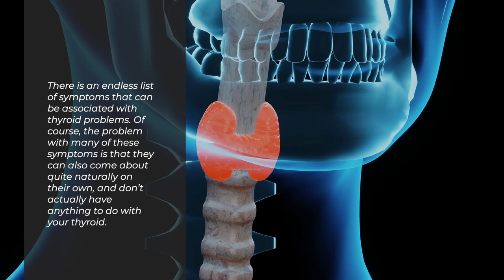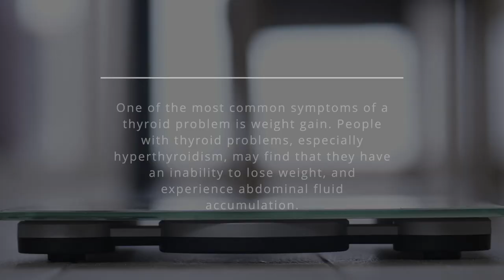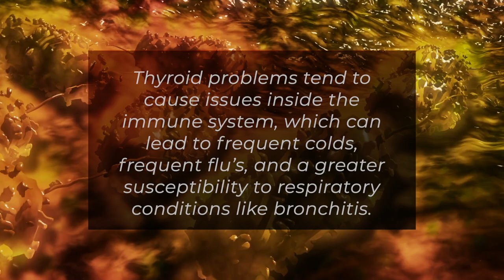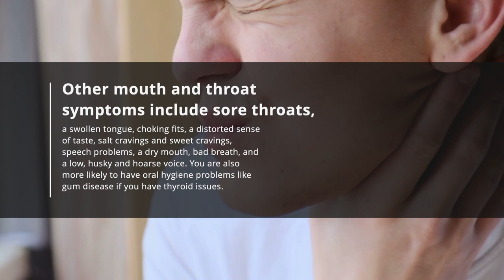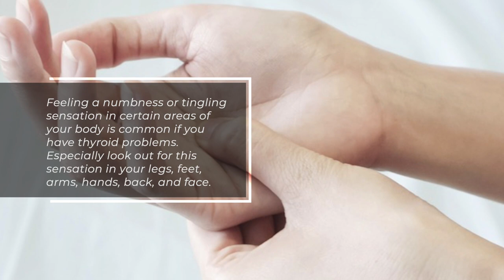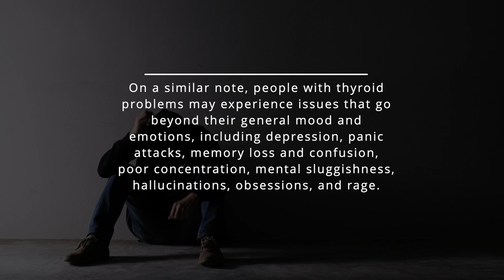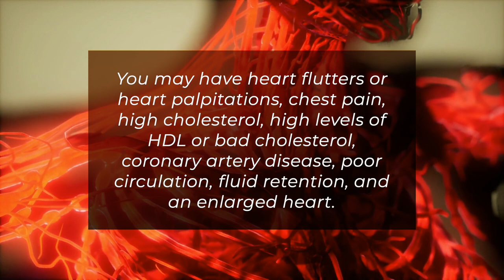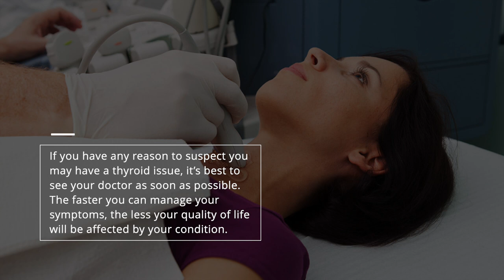20 Symptoms of Thyroid Problems YOU NEED TO KNOW | Natural Remedies for Thyroid Problems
There are a number of thyroid disorders, but the most common of them all is hypothyroidism. Hypo- means deficient or underactive, and hypothyroidism is a condition in which the thyroid gland is underperforming or producing too little thyroid hormone.
Recognizing the symptoms of hypothyroidism, or even a slightly “off” thyroid and thyroid problems, is extremely important. The earlier you detect the symptoms and bring your concerns to your doctor's attention, the sooner you can begin receiving proper treatment to manage your thyroid issues.
There is an endless list of symptoms that can be associated with thyroid problems. Of course, the problem with many of these symptoms is that they can also come about quite naturally on their own, and don’t actually have anything to do with your thyroid. For that reason, if you’re feeling a little off-colour, and this feeling continues for several days of weeks, it’s best to visit your doctor and present all of your symptoms. Your doctor will then be able to carry out the tests you need.
So without further ado, let’s get into the symptoms of thyroid problems, broken down into 20 categories.
1. Energy Level and Sleep
People with thyroid problems may experience chronic fatigue, less stamina than others, and may need a longer recovery period after any activity. They may have an inability to concentrate, and certain factors may disrupt their sleep, like sleep apnoea, snoring and insomnia. For this reason, if you have thyroid problems, you’re more likely to rely on taking naps in the afternoon, you may feel weakness when carrying out day to day activities, and you may wake feeling tired or frequently oversleep.
2. Weight
One of the most common symptoms of a thyroid problem is weight gain. People with thyroid problems, especially hyperthyroidism, may find that they have an inability to lose weight, and experience abdominal fluid accumulation.  On the other end of the scale, you may have a thyroid problem that leads to weight loss and the lack of desire to eat.
3. Body Temperature
It’s pretty standard for people with thyroid issues to have cold extremities, such as their nose, hands and feet, unless they’re in a particularly warm environment. Thyroid issues can lead to cold sweats and night sweats, as well as an intolerance to heat and cold. People with thyroid issues may experience “internal shivering” and hypothermia, as well as clammy palms and either too much or too little perspiration. It’s also common for them to have a low basal body temperature, which is generally anything below 97.8 degrees Fahrenheit.
4. Slowness
If you have slow movements and slow speech compared to your peers, you may have a thyroid problem. Other common issues related to slowness include a slowed achilles reflex, or the ankle jerk reflex, when the achilles is tapped in a certain place. You may also have diminished reflexes elsewhere on your body.
5. Infections
When you have thyroid issues, you’re more likely to experience frequent infections and chronic illness. Thyroid problems tend to cause issues inside the immune system, which can lead to frequent colds, frequent flu’s, and a greater susceptibility to respiratory conditions like bronchitis. You may have a hard time recovering from infections, and you may commonly experience sinus infections, skin, ear, nose and throat infections, candida, pelvic inflammatory disease, and repeated infections of the urinary tract and respiratory tract.
6. Related Autoimmune
Recent research has found that there is a strong link between thyroid problems and a number of autoimmune or endocrine diseases, including Graves’ disease, celiac disease, type 1 and type 2 diabetes and Addison’s disease. As a woman with thyroid problems, you may experience premature ovarian decline. Additional conditions that are related to thyroid problems include alopecia, Reynaud’s syndrome, chronic fatigue syndrome, rheumatoid arthritis, multiple sclerosis and psoriasis.
7. Swelling and Thickened Skin
Another very common symptom of some thyroid disorders is swelling and thickened skin. You may notice that certain areas of skin, including that on and around your eyes, face, lips, neck, hands, arms, legs, feet, and ankles, are all swollen or thicker than they were previously.
8. Mouth and Throat
There are several symptoms that relate to the mouth and throat that are often found in people with thyroid problems. If you have problems swallowing, a sensation a of lump in your throat or pressure on your throat, pain and tenderness in your neck or thyroid area, difficulty taking a deep breath, or a burning sensation in your throat, and these symptoms last for more than a week, it’s worth checking things out with your doctor. Other mouth and throat symptoms include sore throats, a swollen tongue, choking fits, a distorted sense of taste, salt cravings and sweet cravings